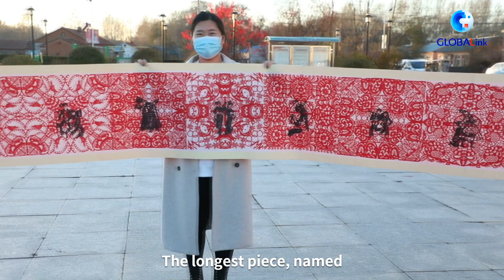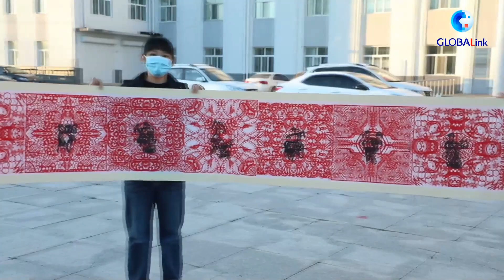GLOBALink| Folk artist crafts China's story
A collection of paper-cuttings portray China's achievements over the past decades. Click for more